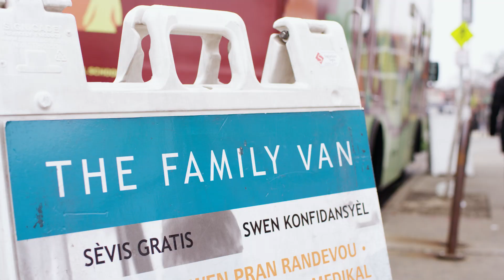The Family Van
The Family Van is a mobile clinic founded in 1992 that works with residents of low-income Boston neighborhoods to improve the health and well-being of residents and their families. By taking preventive health care directly to medically underserved communities, The Family Van improves health outcomes among people whose needs are not fully met by the traditional health care system.

More than 90 percent of clients are people of color, approximately half are immigrants, and nearly all have at least one chronic disease. The typical client relies on public insurance, has a low level of health literacy, and in addition to health concerns is challenged by one or more social concerns such as housing, food, employment, immigration, crime, and racism.

On The Family Van, community health workers, community members with extensive health training and a deep knowledge of the neighborhood, conduct comprehensive health and social risk assessments and screen for diabetes, hypertension, high cholesterol, and other chronic diseases. They provide culturally and linguistically appropriate education along with referrals and assistance navigating the complex medical and social service systems.
Volunteers work alongside the community health workers serving the community and developing skills that will help them become culturally competent health care professionals. Undergraduate students from across Boston, Harvard Medical School students and medical residents from Boston Medical Center, as well as non-student community volunteers add to the diversity of languages and cultures of our staff and increase our ability to serve our diverse community. .